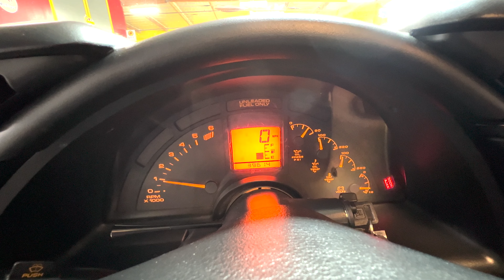SOLD 1993 Ruby Red 40th Anniversary Corvette Coupe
Ruby Red w/Ruby Red interior, 350/300hp, 6-spd. manual transmission.

To celebrate Corvette’s 40th Anniversary, a special edition was introduced. It was available across the model line. When you check RPO Z25, you got Ruby Red Metallic exterior with a matching interior, special chrome “40th” emblems and “40th” embroidered on the headrests, Ruby Red wheel centers, Sport seats, and more! Truly a beautiful-looking Corvette!

We acquired this very nice 40th from a local owner who loved driving it in and around So. CA.  The car has only 39k miles on the odometer and has been well cared for.  New tires were recently installed.  It’s optioned with the aforementioned 40th Anniversary Pkg. as well as a clear roof panel and the highly desirable 6-spd. manual transmission.

This is a Corvette that you could drive daily or cruise on the weekend!